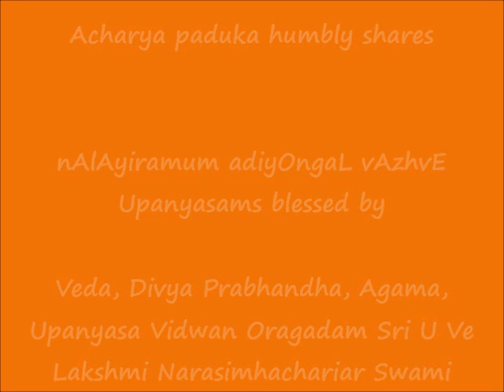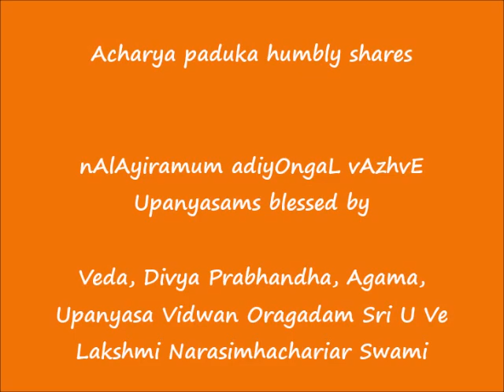04 = நான்முகன் திருவந்தாதி-1 (nAnmugan thiruvandhAdhi-1) = nAlAyiramum adiyOngaL vAzhvE upanyAsams